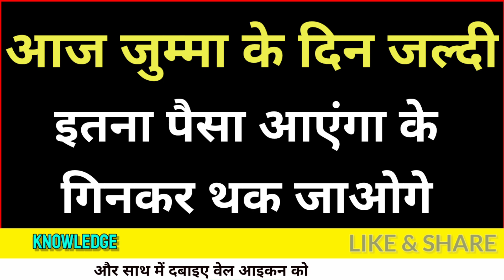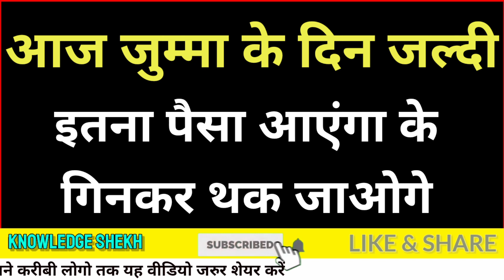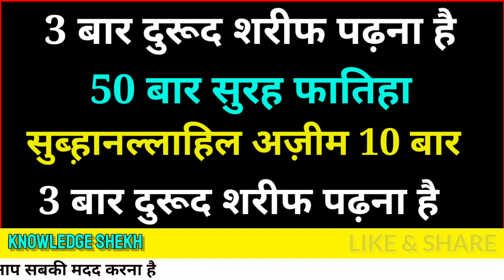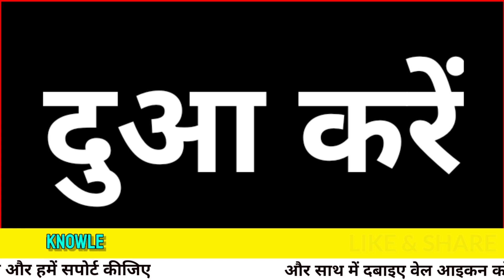Jumma ke Din Asar Ki Namaz Ke Waqat 10 Bar Padhna Hai | Itna Pesa Mily K Gin Nahi pao ge | knowledge